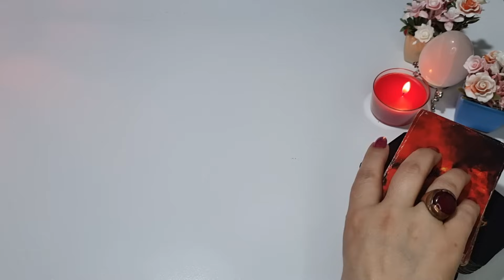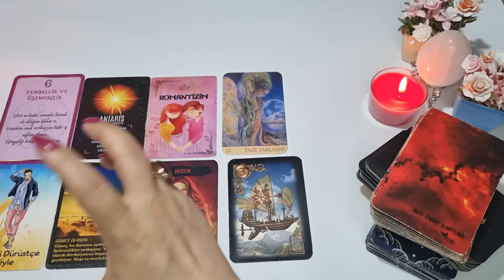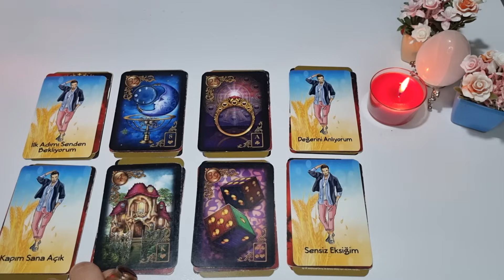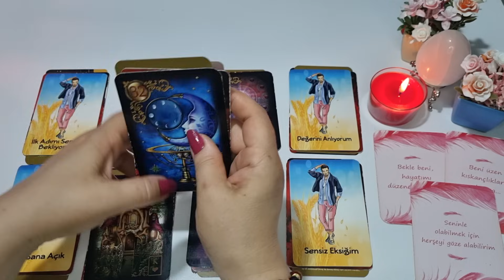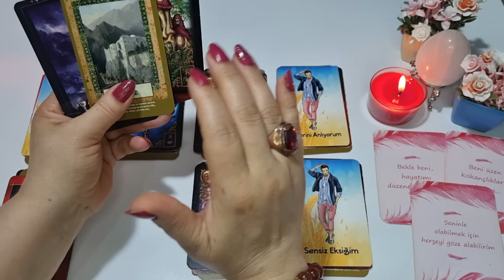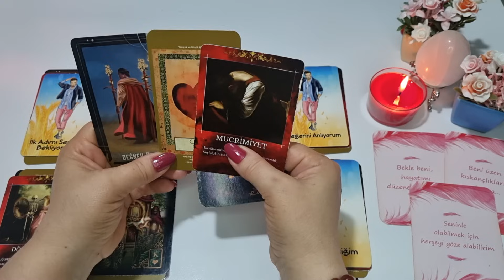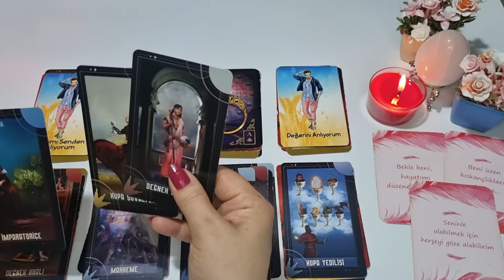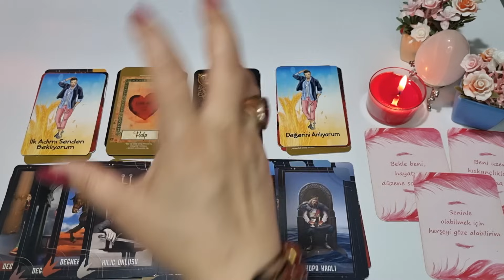AKLINDAKİ KİŞİNİN İSMİNİ ÜÇ KERE TEKRAR ET ❗❗ DİNLE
BU VİDEODA AKLINDAKİ KİŞİNİN İSMİNİ ÜÇ KERE TEKRAR ET OLACAKLARI DETAYLI DİNLE AÇILIMI YAPTIM İYİ SEYİRLER ❤️❤️